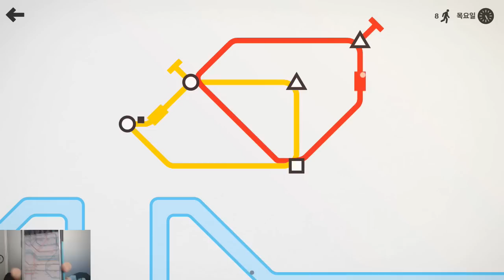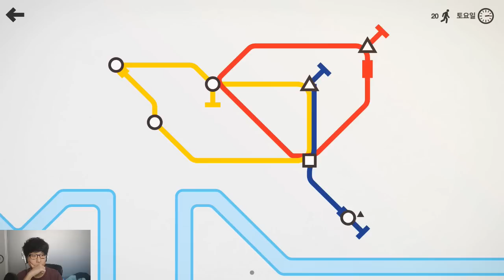[닭갈비TV] 지하철 항해게임 ☆미니 메트로 1편☆ 너무 어려움;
문화상품권 이벤트 참여링크 바로가기!

.High Five

난 그냥 웃으면서 다른 사람들을 웃기는걸 좋아하는 대한민국 사람 입니다.
닭친구들과 유튜브에서 재밌었던 게임 순간을 공유해봄!! - 닭갈비-

닭갈비 TV

.∩...l.l. ∩.
.l.l...l.l. l.l.
.∩..l.l...l.l. l.l. ∩.
.l. '...'...'. '. /
.High Five